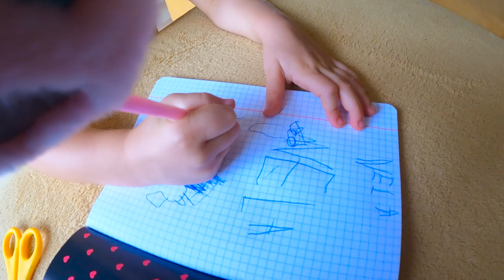MAMY ŚWIETNE HUMORY 😄 ROZMOWA O POTWORACH 😆 NELA I LILA TWINS STORY VLOG | DAILY VLOG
Jeżeli vlog Wam się podobał to koniecznie zostawiajcie dla nas łapki w górę 👍👍👍

Zapraszamy też na nasz drugi kanał z naszymi przygodami:
Jest tam dużo filmików z Gangiem Fajniaków i innymi zabawkami 😊

FACEBOOK: Twins Story Nela i Lila